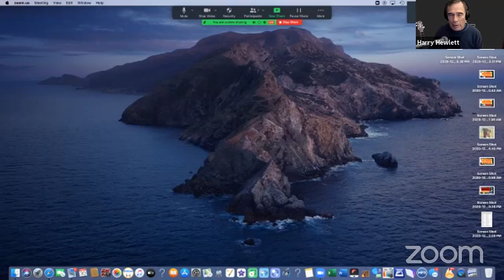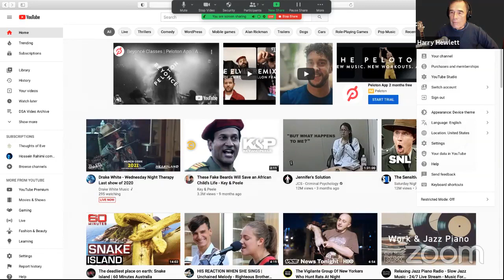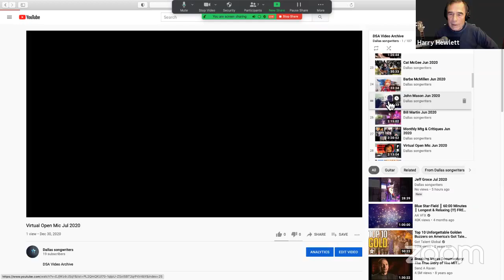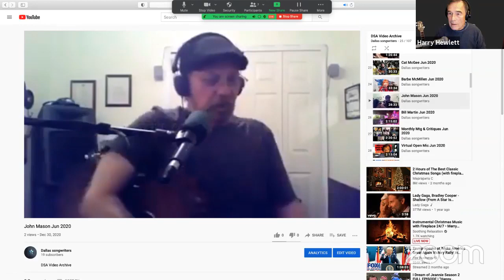DSA Virtual Open Mic FULL Dec 2020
SONGWRITERS Don Wall Stephen Troum Rick Valente Michael Roth Ace Pounder Allen Larson SPECIAL PERFORMANCE John Mason HOST Harry Hewlett 12 30 20